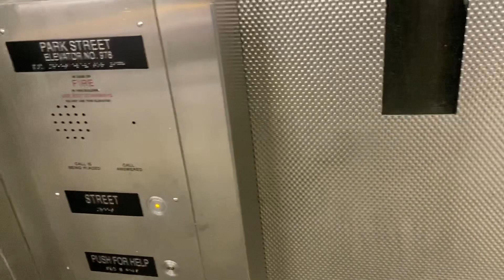I was so scared!